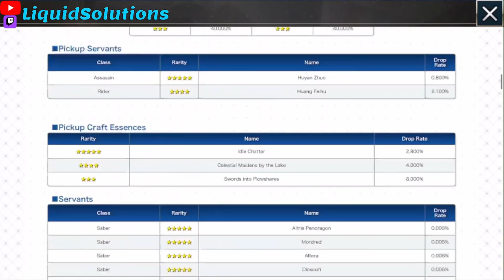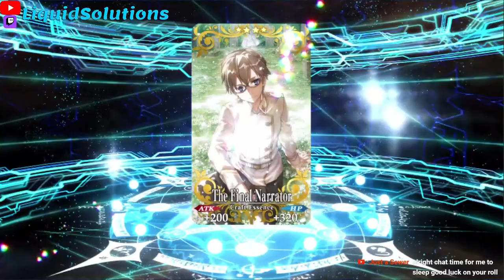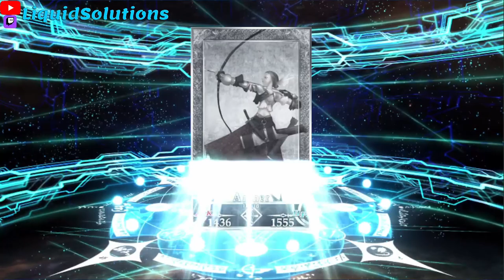FGO NA - Summoning for Huyan Zhou